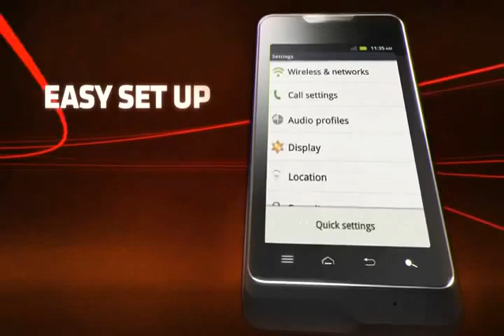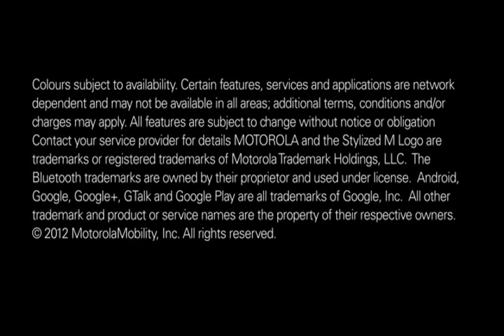Motorola Smart ME (XT-303)